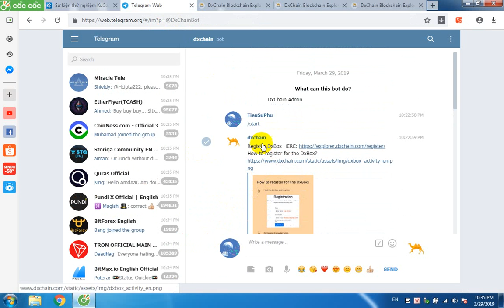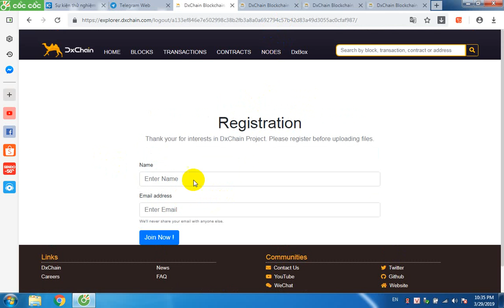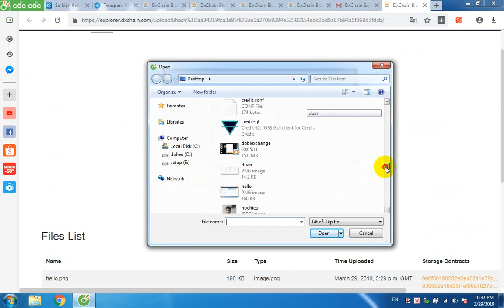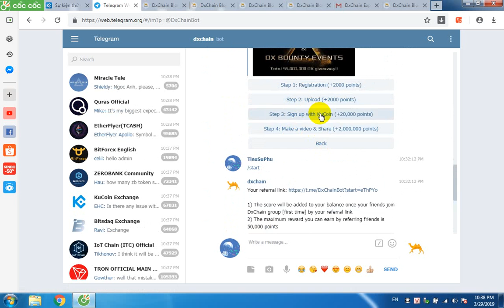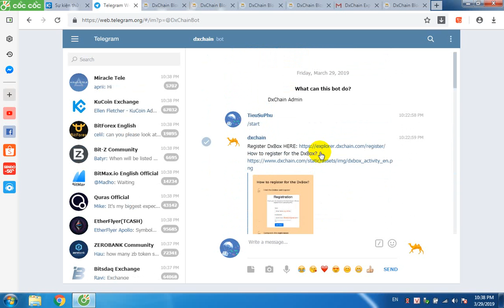DxBox Kucoin Airdrop 15.000.000 Tokens DxChain ( DX ) - Free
DxBox Kucoin Airdrop 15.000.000 Tokens DX Free